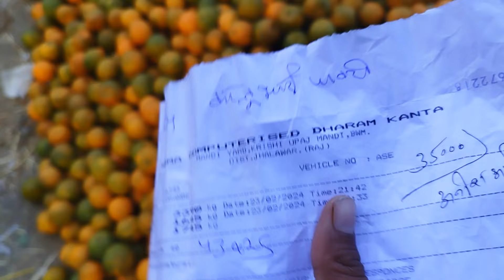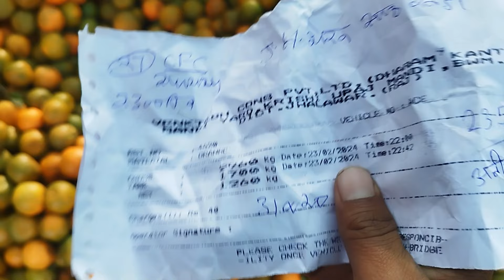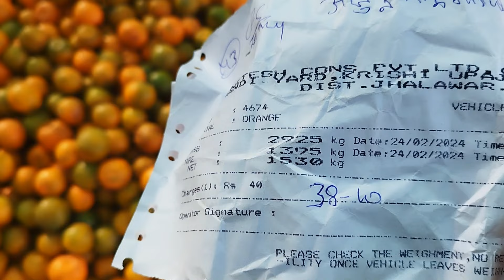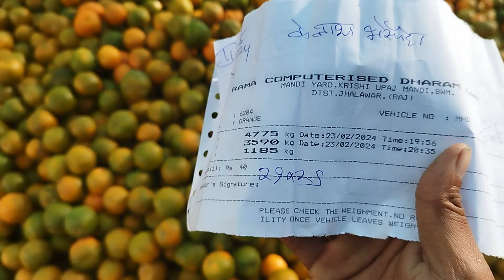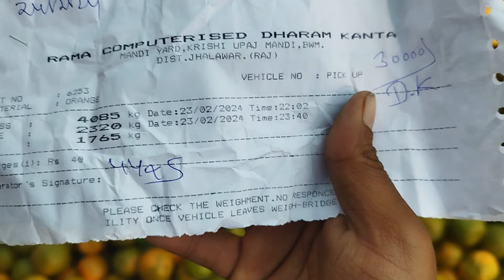संतरा के भाव भवानीमंडी|| माल की आवक कम हुई|| भवानी मंडी संतरा बाजार ||bhawanimandi bhaw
संतरा की लाइव बोली भवानी मंडी दिनांक24-02-24chomahla mandi bhav aaj ka,santra ka rate kya he, ,mandi bhav dekhane ke liye konsa aap, 1kilo me kitne santre hote hai, santra kitne din me fal deta hai, santra kese dekhe, संतरा का भाव भवानी मंडी
 मौसमी का भाव भवानी मंडी
 भवानी मंडी मौसमी का भाव
 भवानी मंडी कृषि उपज मंडी
 भवानी मंडी कृषि उपज मंडी भाव
 बंटी हाड़ा यूट्यूब चैनल
 किसान हितेषी बंटी हाडा
 किसान मित्र बंटी हाडा चैनल
  संतरा प्राइस टुडे संतरा फ्यूचर संतरा मंडी भाव || आज का संतरा भाव || भवानी मंडी संतरा का भाव आज का || भवानी मंडी संतरा का भाव || bhawani mandi santra ka bhav || bhawani mandi santra mandi || santra mandi bhav today नईमेथी का भाव
 नई सरसों का भाव
 नए चने का भाव
 नई मसूर का भाव
narangi rate,kinnu bhav,kinnu rate,nagpur santra  bhav,nagpur santra rate,
nagpur orange bhav,nagpur orange rate,krishi jankar,kheti ka doctor,indian farmer
pipliya Mandi,jitendra khurana lahsun interview jitendra khurana,azadpur mandi khurana ji ka lahsun ki bhavishyavani,khurana market times,Pipliya mandi lahsun bhav,पिपलिया मंडी लहसुन का भाव aajadpur mandi lahsun bhav
lahsun bhav today,lahsun mandi bhav,lahsun mandi bhav today,lahsun rate today,
Lahsun beche ya roke,Lahsun bhavishy Nagpur santra bhav, Santra bhav today, Santra bhaw today Bhawani Mandi
santramandi Orenge भाव, today Orenge प्राइस, Live santra bhaw
Santra ka bhav Bhawanimandi
santra ka bhav today
Bhawanimandi mein santra ka bhav
Nagpur santra bhav
Santra bhav today
Santra bhaw today Bhawani Mandi
santramandi Orenge भाव
 today Orenge प्राइस
Live santra भाव
Live news
New songs
New movie
Hanumaan chalisa
Today live bhaw
Santra ka rate kya h
Mandi bhav ke liye konsa chennel dekhe
Mandi bhav ke liye konsa app
1kilo mai kitne santra hotai h
1man mai kitne kilo hotai h
I kerat mai kitna vjan hota h
Santra bhawanimandibhaw
Santra bhaw bhawanimandi
Indian farmer
Santra ka bhaw bataiye
Mandi bhav
Santra bhav
Krishi upaj mandi bhawanimandi
Krishi upaj mandi
Lashan ke bhaw
Neemuchmandi bhav
Pyaz bhav
Soyabean bhaw
Santra aaj ka bhav
Santra teji mandi report
 संतरा में बाजार कैसे रहेंगे
 संतरा का भविष्य Santra khane ke fayede
Santra juice recipe
Bhawanimandi santra bhaw today
Santra bhawani
Raipur mandi bhaw
Neemach mandi bhaw
Garlic price today
Lasoon bhaw today
New south movie hindi dubbing